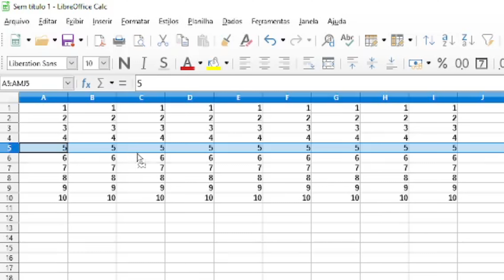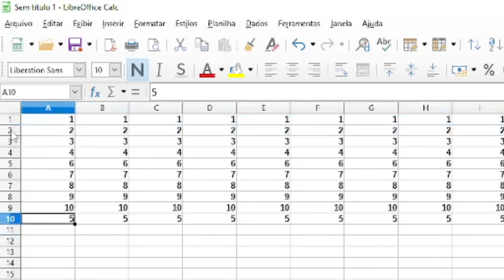Mover LINHAS e COLUNAS no LibreOffice Calc (Arrastar)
Veja qual o segredo para mover ou arrastar uma linhas ou colunas no LibreOffice Calc.

Não esqueça de comentar abaixo se conseguiu! 😀